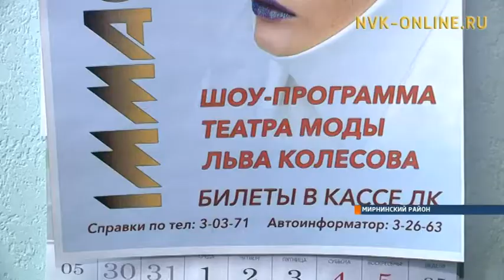Талантливый дизайнер Лев Колесов в Мирном готовит грандиозное шоу моды и стиля